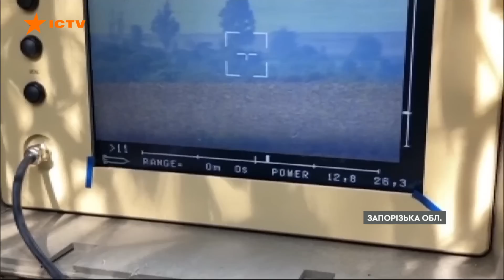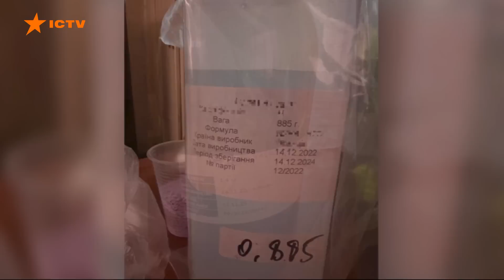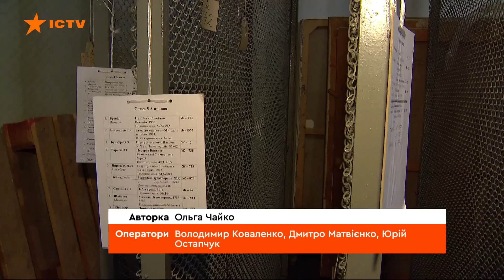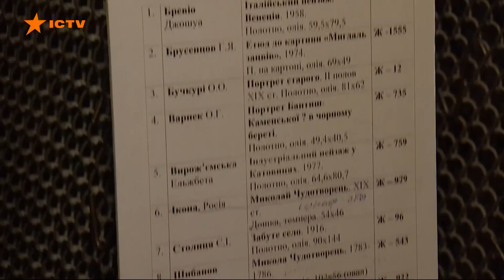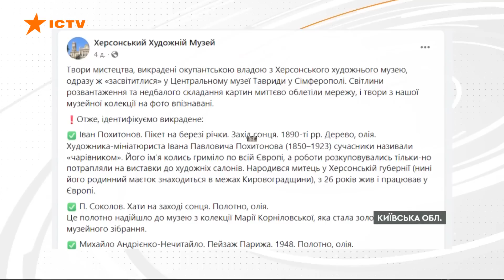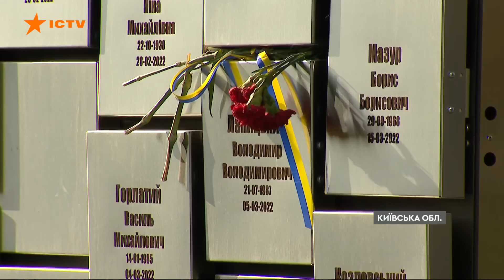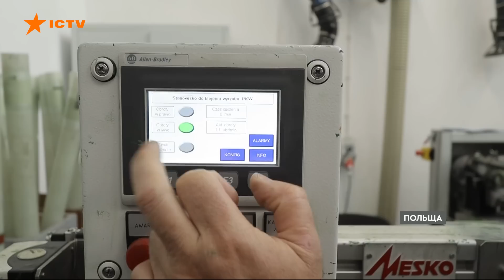УДАР біля Хмельницької АЕС | СБУ знешкодила АГЕНТІВ на КИЇВЩИНІ | Новини Факти ICTV за 25.10.2023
00:00:00 - Початок;
00:00:22 - Атака на Хмельниччину — постраждали 30 людей;
00:01:52 - Ворог вдарив по території неподалік Хмельницької АЕС;
00:02:11 - Кадри роботи 128 гірсько-штурмової бригади на полі бою;
00:05:20 - СБУ знешкодила агентурну групу ФСБ РФ;
00:06:42 - Окупанти пограбували цінні картини в у Херсонському музеї;
00:11:21 - Представники Відомства з інтелектуальної власності ЄС у Києві;
00:14:43 - Кінець.